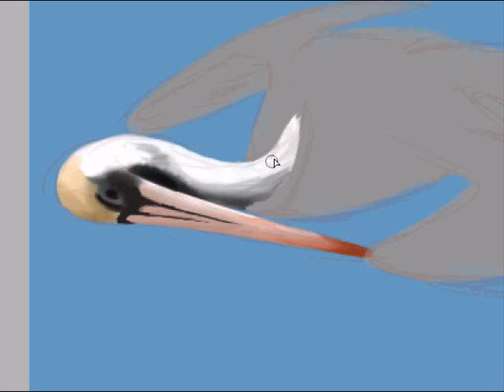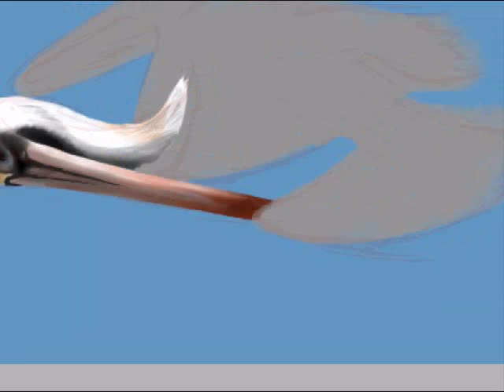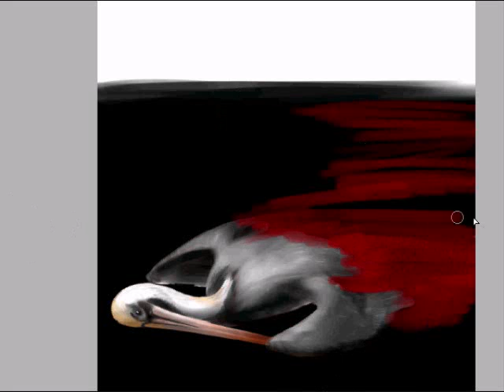Toxic - Speed Paint.wmv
3 hours compressed to four minutes XD

The BP Gulf of Mexico oil Spill still gushing 4,200,000 US gallons of crude oil every day even after 40 days since the initial explosion on April 20th. The environmental disaster is astronomical, with over 4,000 species of birds and marine life in danger. Countless dead birds, fish, turtles, and other animals already been found on the shores covered in oil.

not only that... 4 years ago, an oil spill also occurred in my country. unfortunately the location was what we could call a paradise because of it's beauty, Guimaras Island.

The spill has damaged Taklong Island National Marine Reserve, a marine sanctuary for feeding and breeding ground for fish and other species. Many marine animals died in the incident. The clean up took more than three years and so.

Not only marine creatures will be damaged if this goes on, also those who feed on them... Including us. If you are selfless enough, please don't just sit there, act. Do something... Nature is begging...

Yuumei --- "This is the largest offshore oil spill in American history. Not only is BP not doing enough to stop the spill, they chose to use Corexit 95, a highly toxic skin burning chemical banned in the UK, as the oil dispersant. Now, not only are there deadly oil floating around, but also over 60,000 gallons in toxic plumes of burning chemicals as well On May 19th, the NEPA ordered BP to find a less toxic dispersant within 24 hours but BP ignored them and continued to use Corexit. BP chose to use Coretix not because it's effective (it's not, there are plenty of better chemicals to use) they chose it because they had a business deal with the Coretix maker. BP is being cheap and not caring about the consequences. Not only is the fishing industry in ruins, but the lasting environmental impact can go on for decades.

Oil have already washed up on the shores of several islands and killed many birds, turtles, and fish, endangering over 4,000 species of birds and marine life. Due to the loop current, the oil can be spread all the way to Florida."

Feel free to link this picture unto anywhere as long as you don't take credit for it.